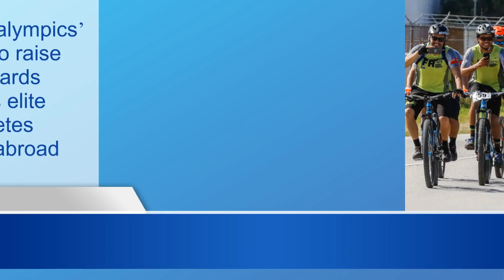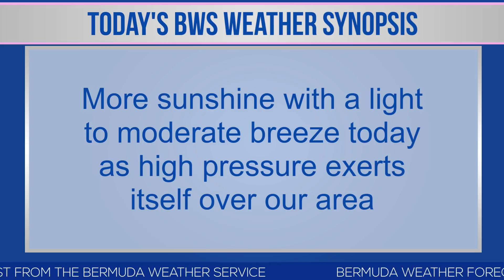Bernews Newsflash For Monday February 12, 2018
| Bermuda | Monday, February 12 2018: BFRS: Hotel chef sustains “minor injuries” | Pre Budget live stream at 12 noon | Te’yah Lindo signs letter of intent | Data analysis of BoycottBermuda hashtag use | ‘Pedal for Paralympics’ fundraiser | National Organisation of Marriage said played ‘significant behind scenes role’ in Bermuda same sex marriage law | Bermuda Karting Club racing | ‘Respice Finem’ Story of Berkeley Institute | Today’s Bernews live broadcast schedule | Bermuda photo of day | Stock report | Bermuda weather forecast | News headlines from around the world & more